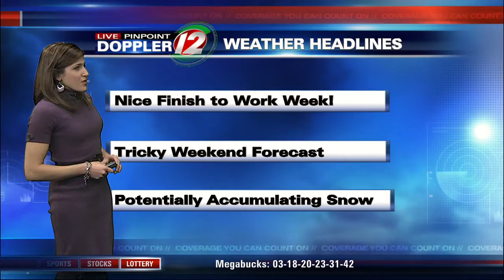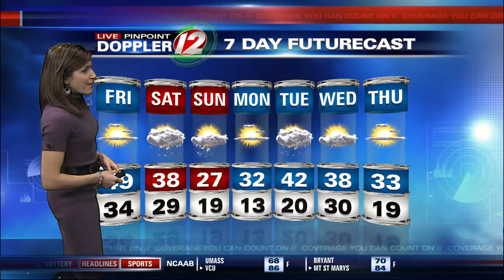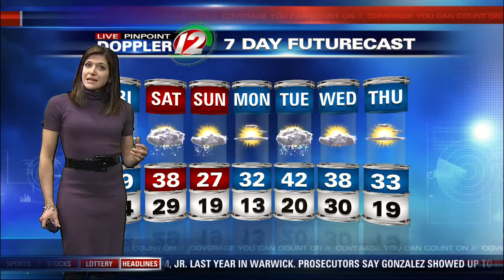12 Eyewitness News This Morning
Full Weather Report for Friday morning, Feb 15, 2013